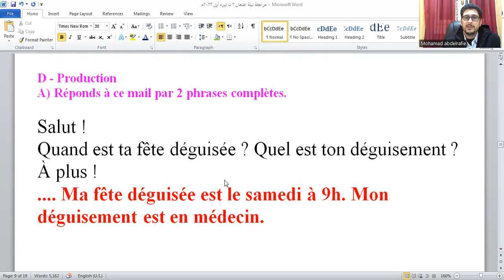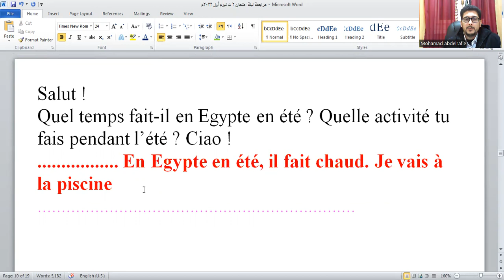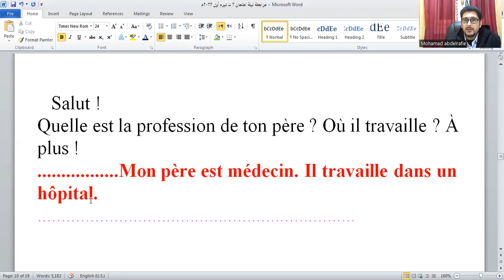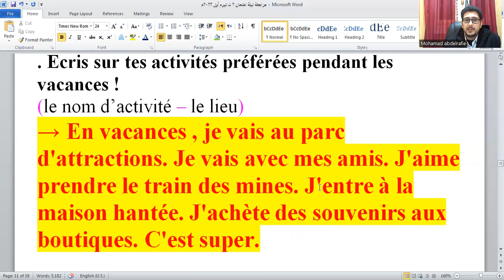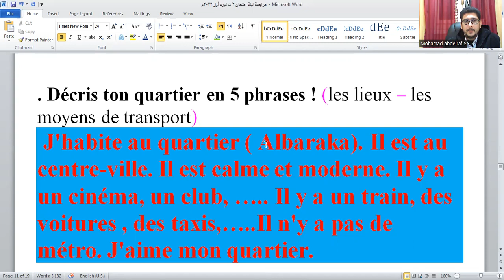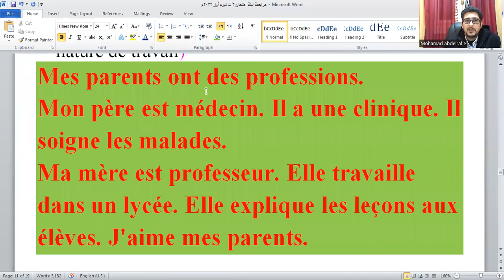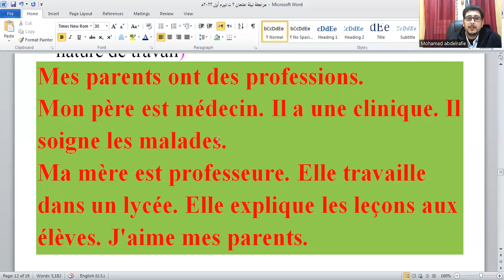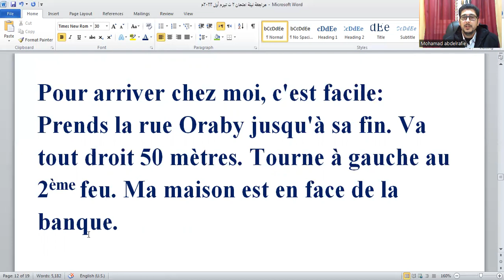مراجعة ليلة الإمتحان لأهم الأسئلة المقالية للصف الثاني الثانوي الفصل الدراسي الأول 2023م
آخر ما تسمع وما تقرأ في الركن المقالي
مسيو محمد عبدالرافع